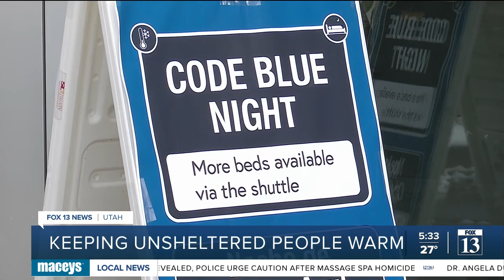A Utah lawmaker offers an 'out of the box' idea for child care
Shelters across Utah have received expansions in capacity as part of the new Code Blue protocol, leaders say its successes showcase a need for more permanent solutions going forward.